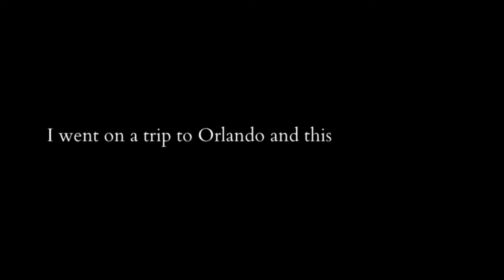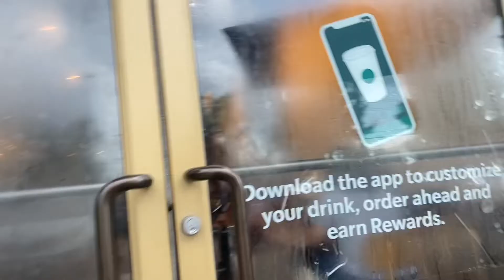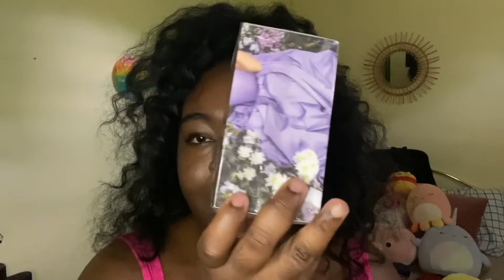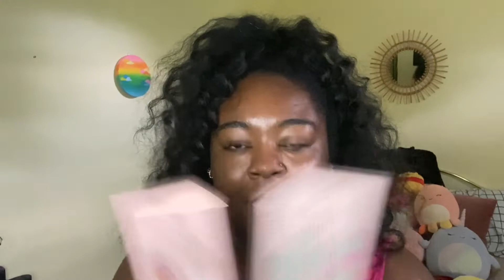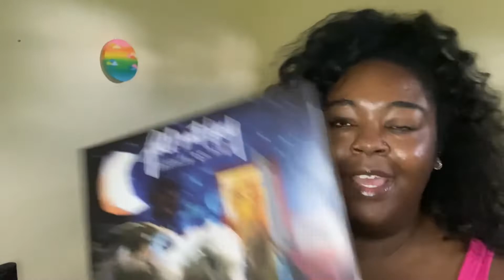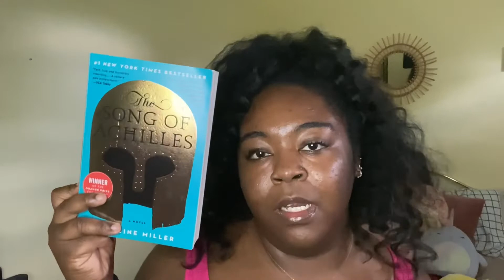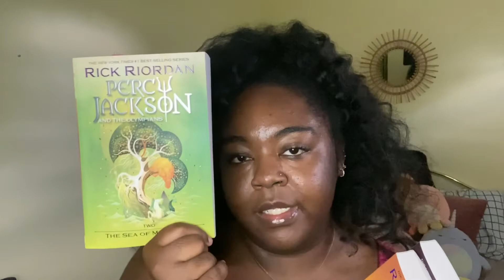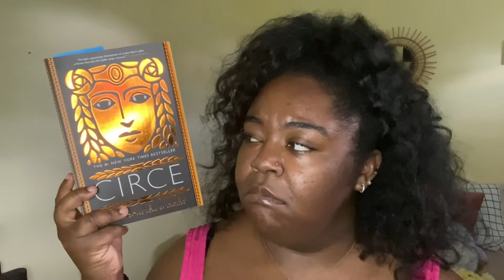ulta haul, book recommendations, new vinyls :)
It’s been a while since I’ve uploaded but I’m back and so excited to be filming more. This is a vacation vlog/ulta haul/book recommendations video! ✨